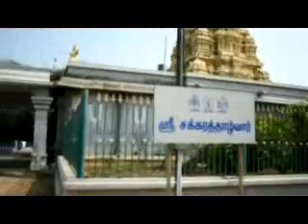Kabisthalam presents :22 Mar 2018 SDC & MRD Visit to Kanchi a snippet